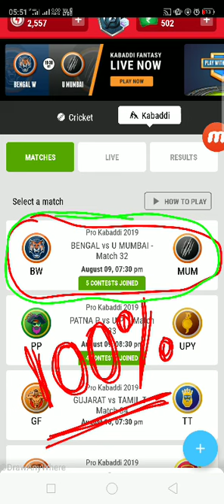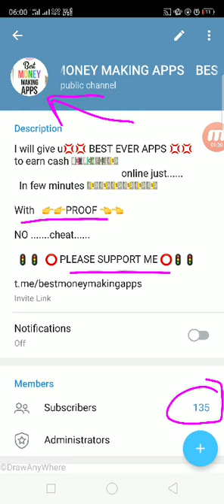BEN vs MUM (💯) Kabaddi dream 11 and MPL teams.....see discription ⤵️⤵️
Bahi paybox jisne install nhi kiya jaldi se install KR lo ⚠️⚠️Independence day special loot offer chal rha